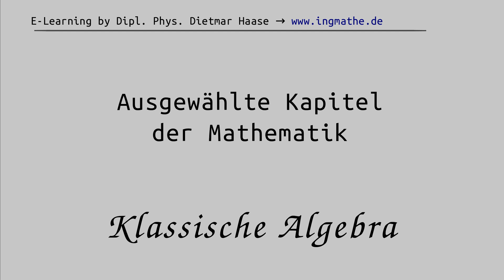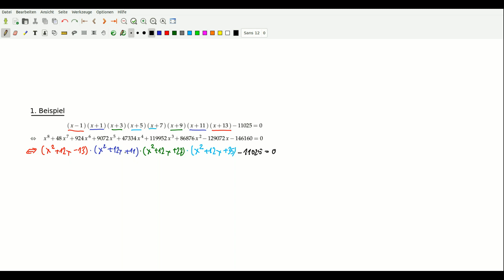Substitutionsmethoden für polynomiale Gleichungen, Klassische Algebra #17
Wie lassen sich polynomiale Gleichungen durch geschickte Substitutionen auf quadratische, kubische oder
quartische Gleichungen transformieren, die jeweils durch Radikale auflösbar sind?

Dipl. Physiker Dietmar Haase zeigt in diesem Video, dass sich einige wenige polynomiale Gleichungen durch spezielle Substitutionen manchmal auf Gleichungen zurückführen lassen, die durch Radikale auflösbar sind. Das sind insbesondere alle quadratischen, kubischen und quartischen Gleichungen. Weil polynomiale Gleichungen vom Grad größer als vier im allgemeinen nicht durch Radikale auflösbar sind, erfordert die Anwendung geeigneter Substitutionsmethoden für derartige Gleichungen zum einem eine gute Beobachtungsgabe und zum anderen Geschick und ein gewisses Maß an Kreativität, um eine gegebene polynomiale Gleichung vom Grad größer als vier in einen der drei lösbaren Fälle zu überführen.